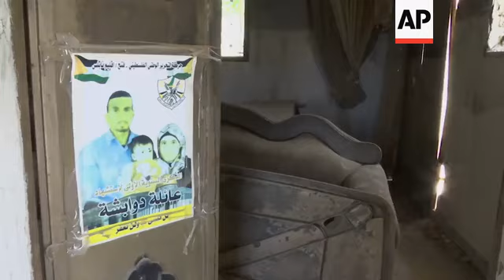Murdered family's relatives: verdict 'not enough'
(21 May 2020) LEAD IN:
This week, an Israeli court convicted a Jewish settler for the arson killing of a Palestinian family in the West Bank.
The relatives of the Dawabsheh family and their surviving son say the verdict is "not enough" and insist more people were involved in the crime.

STORY-LINE:
This is the Dawabsheh family home, or what is left of it.
One night in July 2015, Jewish settler Amiram Ben-Uliel hurled firebombs as the family slept, killing 18-month-old Ali Dawabsheh.
His mother, Riham, and father, Saad, later died of their wounds.
Ali's 4-year-old brother Ahmed survived.
On Monday, an Israeli court convicted Ben-Uliel for the murder of the family.
But Nasser Dawabsheh, the uncle of the killed toddler, says the verdict is not enough.
"We demand that the Israeli government inflicts the most severe penalties on this criminal and whoever helped this criminal to burn the house of my brother, the martyr Saad Dawabsheh," he says.
Dawabsheh says the verdict needs to be "a deterrent so the tragedy does not repeat itself with another Palestinian family".
He believes other people were involved in the arson killing.
"When we came from the court and told Ahmed (the survivor) that a settler was convicted for killing your family, Ahmed was provoked, and he asked why only one, they were more than one. I saw with my own eyes there were two," he adds.
At the time of the arson killing, Israel was dealing with a wave of vigilante-style attacks by suspected Jewish extremists.
But the deadly firebombing in the West Bank village of Duma touched a particularly sensitive nerve.
The attack was condemned across the Israeli political spectrum, and Prime Minister Benjamin Netanyahu pledged "zero tolerance" in the fight to bring the assailants to justice.
Ben-Uliel's lawyers, however, claimed their client was severely tortured and that was how his confession was exacted.
They did not offer evidence for their claim but said they were not surprised by the verdict and would appeal.
"We can see the settlement that the settlers came from when we look out our windows, and the partners of Amiram Ben-Uliel are still active in this area and still pose a threat to us," says Dawabsheh.
Ben-Uliel belonged to a movement known as the "Hilltop Youth," a leaderless group of young people who set up unauthorized outposts, usually clusters of trailers, on West Bank hilltops — land the Palestinians claim for their hoped-for state.
He was exonerated of the charge of belonging to a terrorist organization.